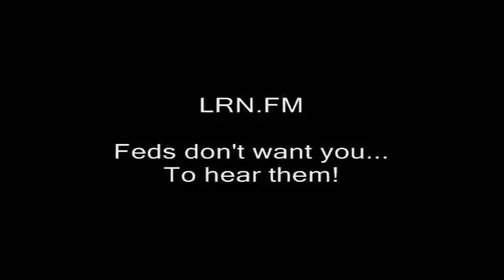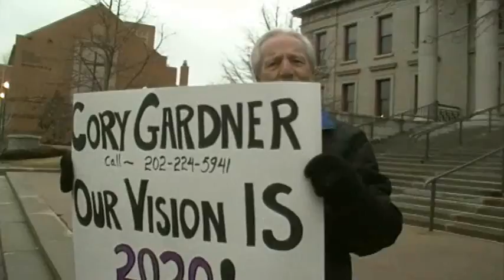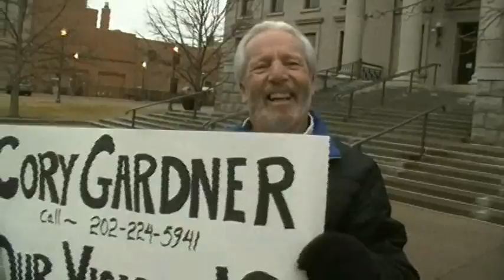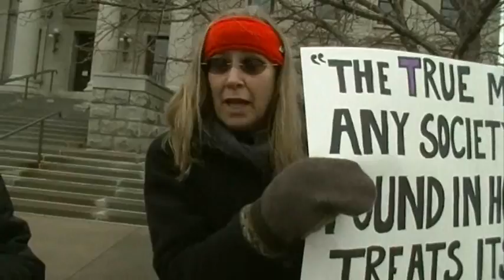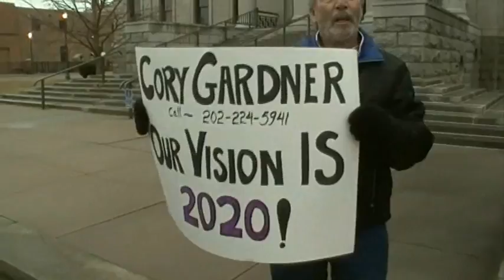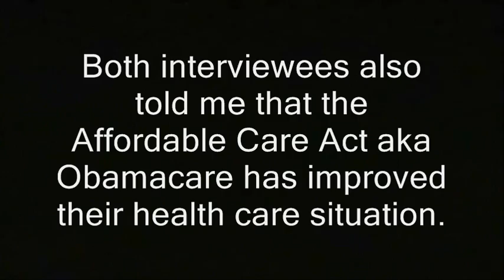Nice Obamacare supporters vs. RidleyQuestions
(GAP)

new hampshire donald trump hillary clinton campaign election 2016 ron paul, journalists journalism rand paul government meetings, anarchism anarchists , feds nh freedom, daisy. liberation successful resistance movements. dave ridley report new hampshire primary. federal reserve julian assange, politics authoritarians. christopher cantwell chris activism Stefan Molyneux video jerk cop cops busybodies. ridleyreport indie reporters republicans independent journalism constitutionalistsvlogs police libertarianism voluntaryism bernie sanders voluntaryists edward snowden open meetings act right to know law requests libertarians John McAfee. bradley manning chelsea sovereign citizens photography is not a crime carlos miller wmur channel 9 maggie hassan wood margaret kelly ayotte ian freeman democrats. liberty alliance ben swann full disclosure secession independence secessionists sovereignists george soros stop free keene penn and teller penn jillette gillete teller's bullshit. mercatus center cato institute charles david koch brothers collapse of the united states empire second civil war imperial creative commons license hunter s. thompson police brutality  video free to use common core smarter balance testing standardized john birch society videographers. downsize dc free talk live americans for prosperity tea party granite grok rich girard at large first amendment free speech freedom of the press the press media  free state project atlas shrugged galt's gulch in real life reality show tv.  thin blue line all lives officers public domain footage gonzo journalism ron paul daisey. talk radio walter williams rush limbaugh frank guinta constitutional convention of the states balanced liberland alex jones libertarian party ammon bundy cliven militias calexit brexit nhexit nhexit.com texit. black lives matter ayn rand fbi riots unrest civil rights. Totalitarianism.  abuses human rights granite state new england northeast standing rock pipeline adversary confrontations confronts questions debate gary johnson justin amash amaash socialism fascism.  affordable care act, obamacare, protest, colorado springs, republicans, trump, democrats, healthcare, socialized medicine, insurance